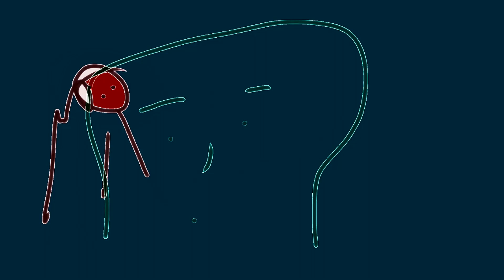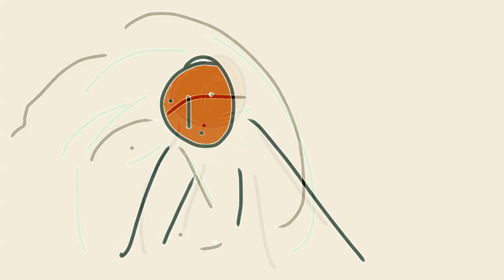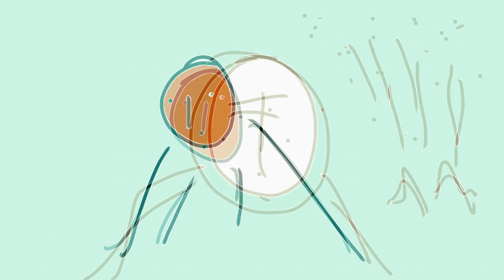kyggtftf 0304 190210 15